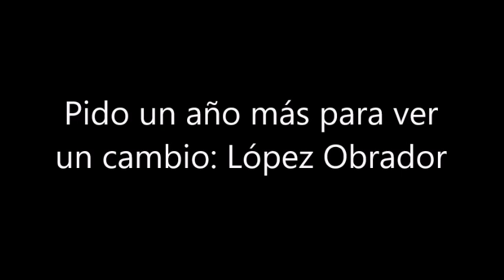Pido un año más para ver un cambio: AMLO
julio cesar lara cortina